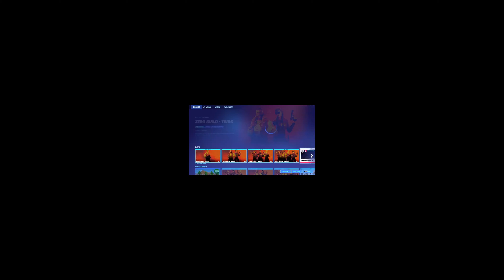He has killed a man….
this game is sussy